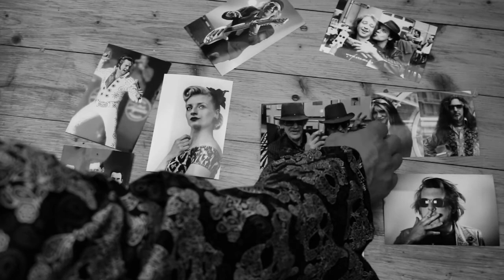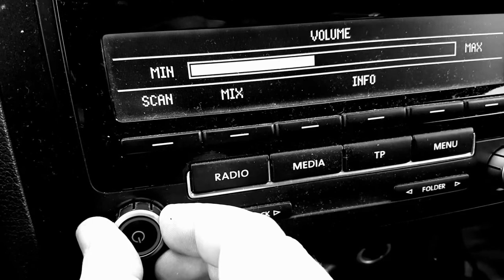Trailer Road Trip Interview / Udo Lindenberg Tommy Richter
Trailer Road Trip Interview / Tommy Richter

Tommy Richter / Double Udo Lindenberg
 in Videos und live Shows
 Fotos Tine Acke Fotografin von Udo Lindenberg
 Musik Tom Twist Stefan Preston Klöbzig
Road-Trip-Interview